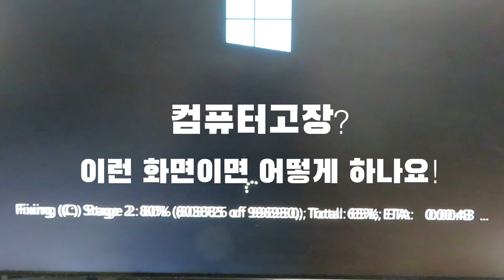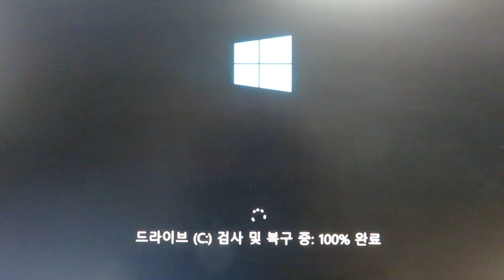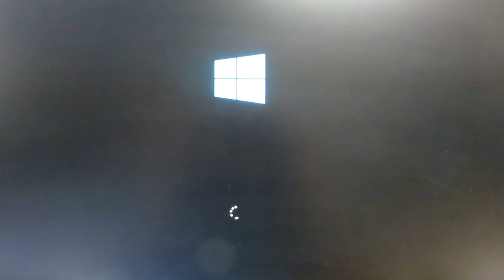[컴퓨터고장] 켰을 때 이런 화면이 뜨면 어떻게 하나요?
이런 화면이 뜨면 기다리면 복구됩니다. 절대 중간에 컴퓨터를 끄거나 하면 안됩니다. 기다리면 복구되니 인내심을 가지고 끝까지 기다려서 정상적인 화면이 나올 때 까지 기다리는 것이 해결책입니다.